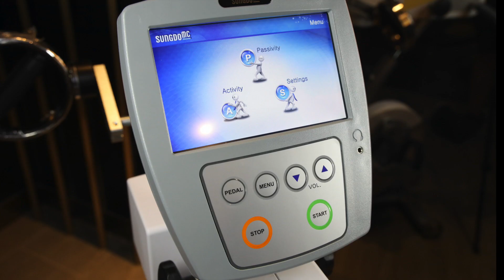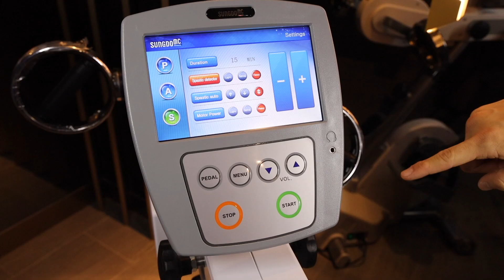『產品示範』Motor Fit Pro 主動/被動式手腳訓練器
產品特式

• 提供15個等級的雙向主動/被動式運動，速度由4至60rpm
• 能跟據用家使用的力量自動調節被動模式的強度
• 遇到用家抗阻力過高時，速度會從零再開始，三次中斷則會中止程式
• 設有小童專用型號（SP-1100P)
• 韓國品牌及製造

歡迎致電預約產品示範，電話：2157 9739/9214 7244